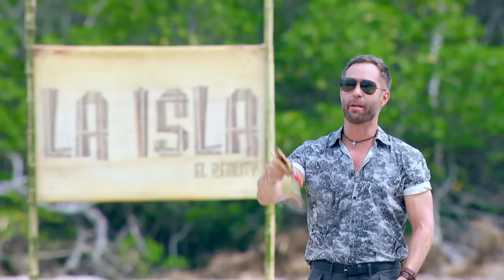Lo Mejor de La Isla 2016 | ¡Es la oportunidad de Revancha!